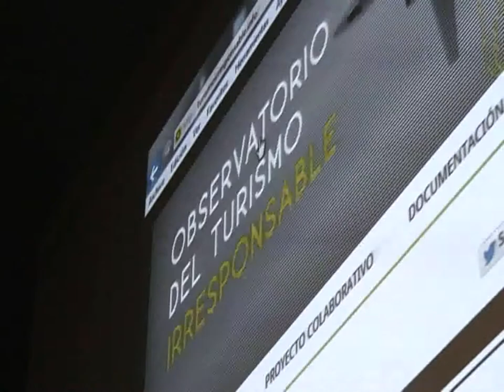Ponencia de Sergio Yanes en IV Encuentro de Turismo Responsable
Intervención sobre el diseño y puesta en marcha de la web turismoirresponsable.info a cargo de Sergio Yanes, Turiscopia (ICA) en el IV Encuentro de Turismo Responsable realizado en Donostia/San Sebasián en noviembre de 2012